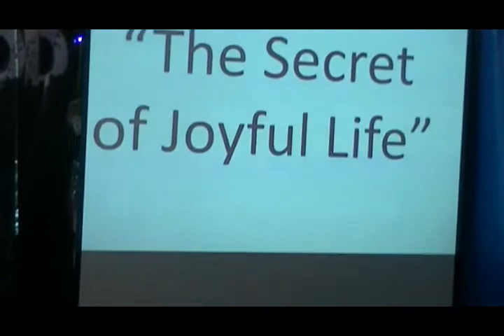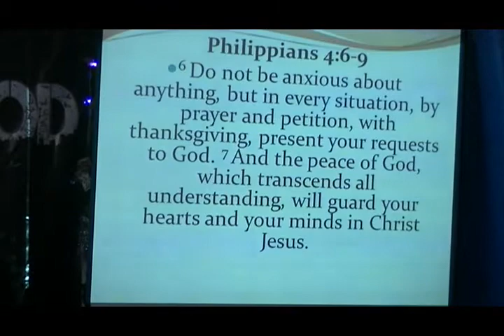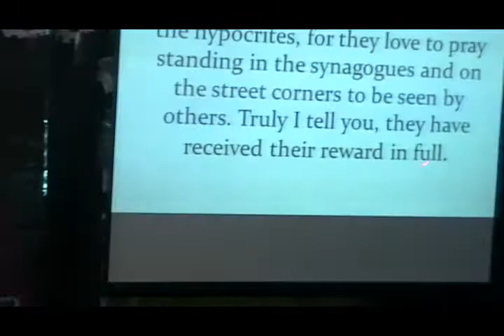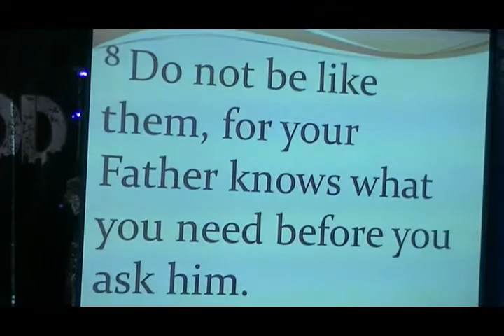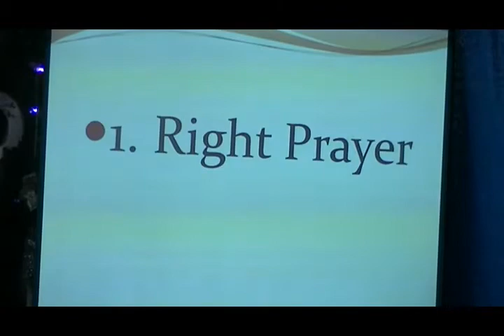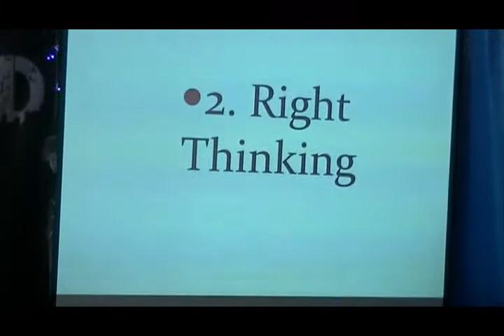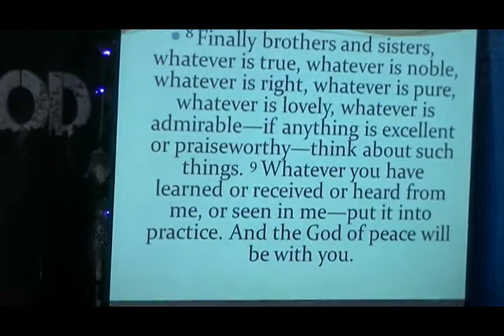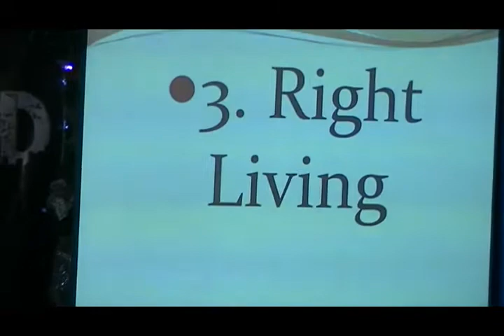The Secret of Joyful Life part 6 of 8